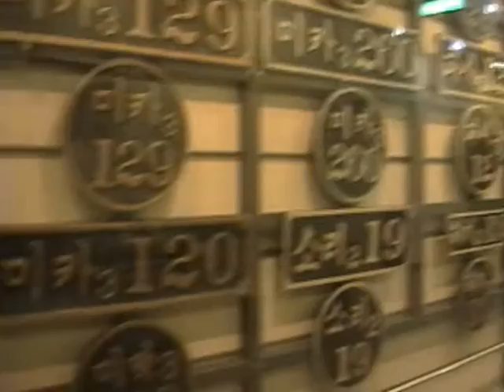2003.4_철도박물관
시원이와 철도박물관에 놀러간 모습